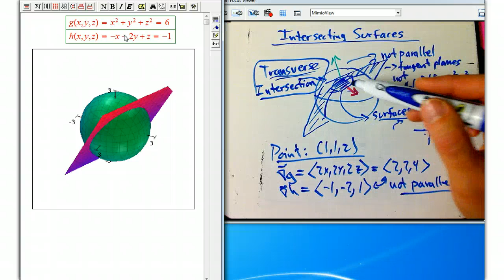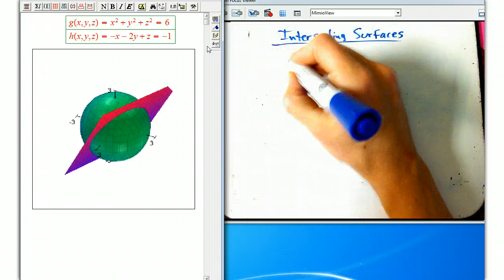Intersecting surfaces and transversality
A discussion, motivated by the method Lagrange Multipliers, of intersecting surfaces, illiustrating the notion of transversality and relating it to the matrix of derivatives. This leads naturally to the implicit function theorem of advanced calculus.